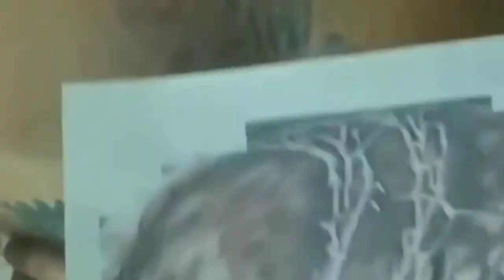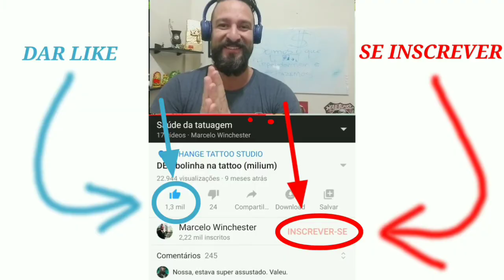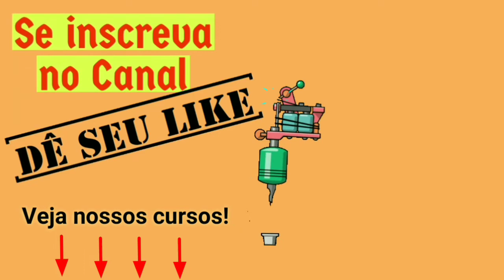Dicas de cobertura sobre tattoo e cicatriz (cover-up)